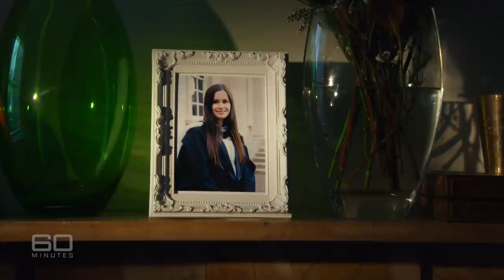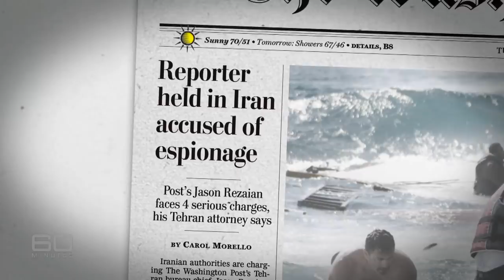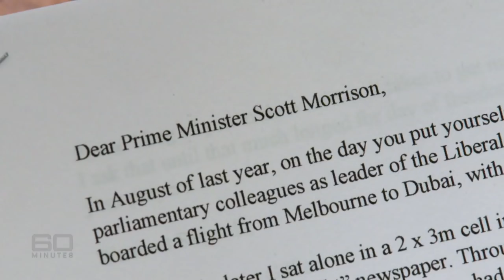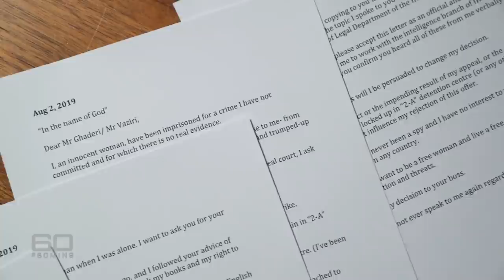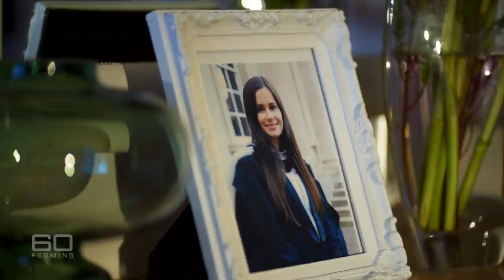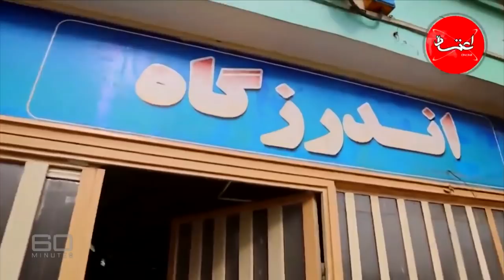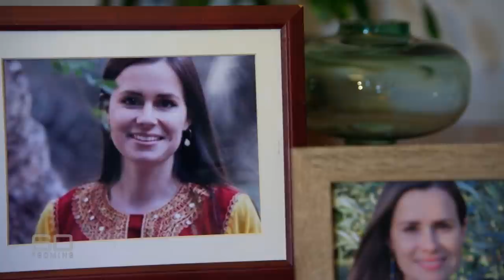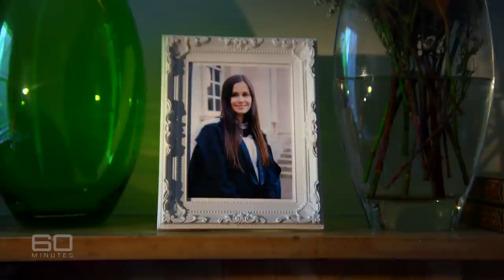Young academic accused of spying imprisoned in Iran for over 700 days | 60 Minutes Australia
Full Episodes | Living Hell (2020)

If you have a free moment, spare a thought for Australian academic Dr Kylie Moore-Gilbert. Her situation is grim. She’s about to start her third year as a prisoner in Iran and is being held in an unimaginably squalid, coronavirus-infested jail outside the capital, Tehran. Her crime, according to the Iranian regime, is that she’s a spy. Dr Moore-Gilbert emphatically denies the accusation, but her appeals have all been ignored or rejected. As Sarah Abo reports, it means her only hope now is for the Australian government to come to her rescue.